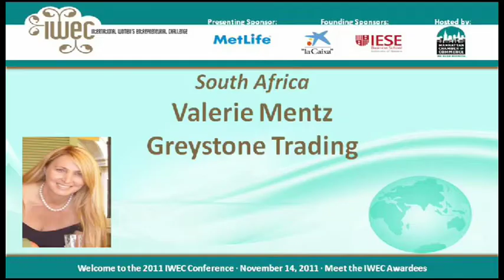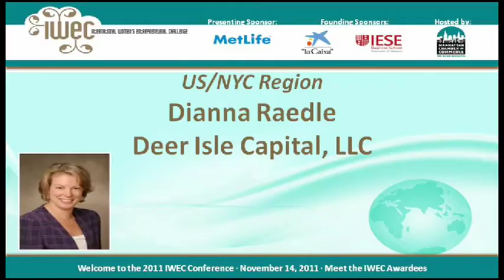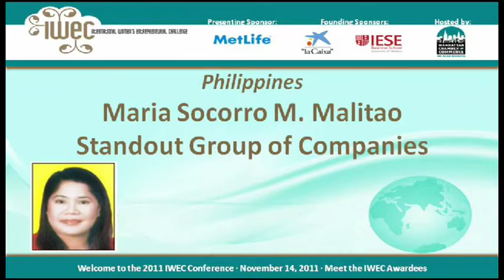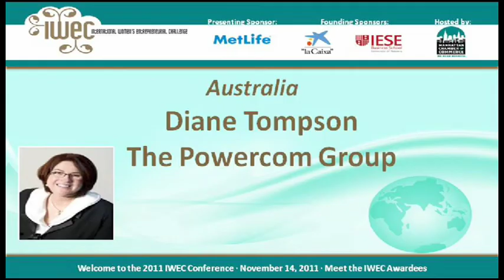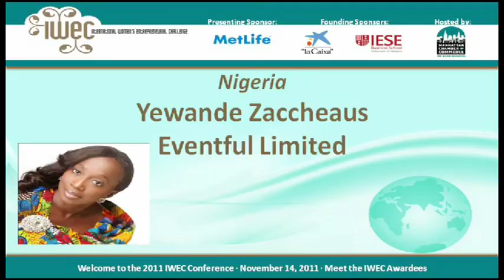2011 IWEC Award Winners Describe Their Businesses & Backgrounds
Sunita Bajaj, MetLife and Nancy Ploeger, President Manhattan Chamber of Commerce, introduce each 2011 IWEC Award Winners as they describe their business & backgrounds (each given 5 minutes).